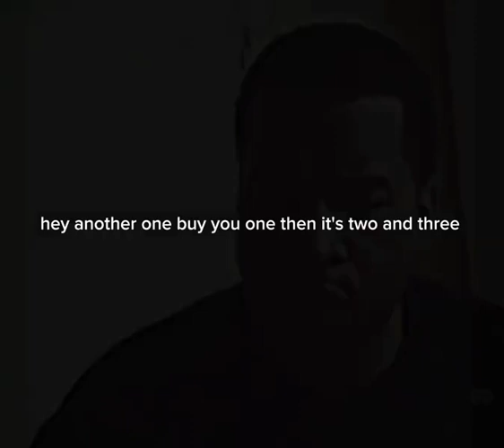Kanye west diss track at drake